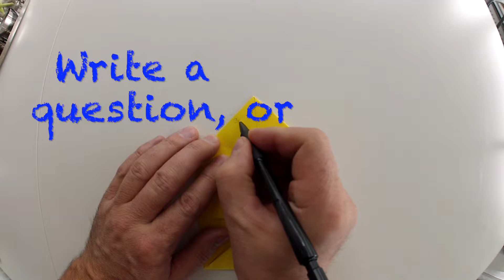How to make and use a paper fortune teller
This is a tutorial from Moviez and Fun on how to make and use a paper fortune teller, have a lot of fun and learning.
Follow "Moviez and Fun" for learning and fun for kids.